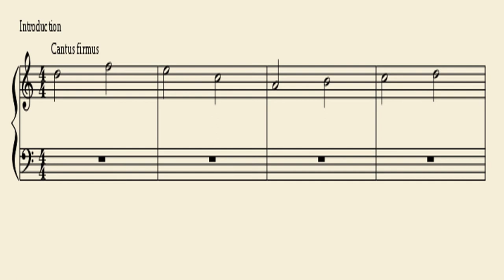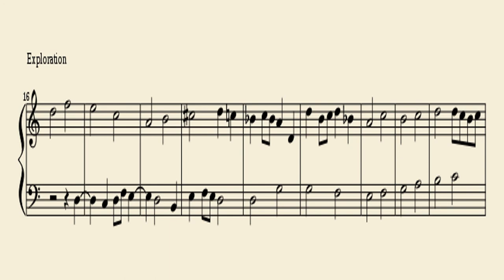counterpoint exercise, oboe followed by clavier